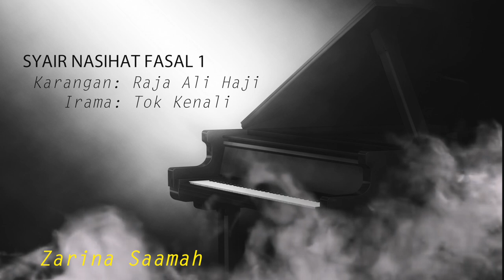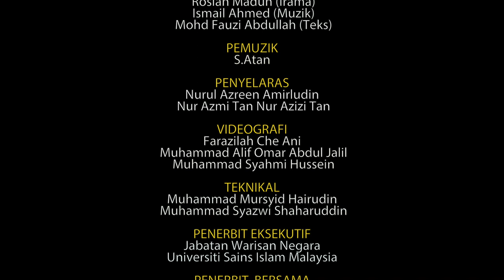ZARINA SAAMAH - SYAIR NASIHAT FASAL 1 (IRAMA TOK KENALI)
Klip video ini adalah terbitan bersama Jabatan Warisan Negara dan Pusat Kebudayaan USIM dan menjadi rujukan kepada para peserta/pendendang Sempena sayembara dendangan syair 4 zon yang bakal berlangsung pada bulan September 2018.